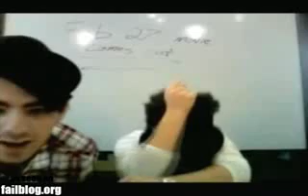Jonas Brothers Fail